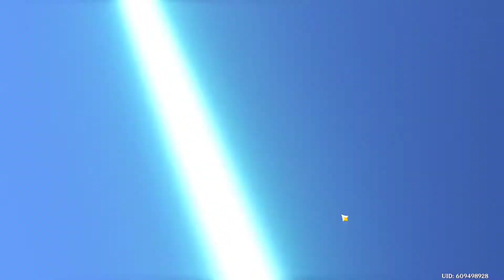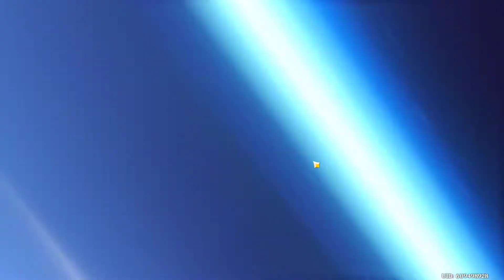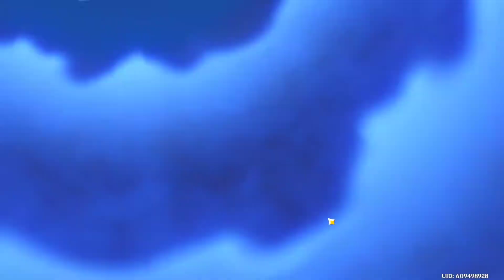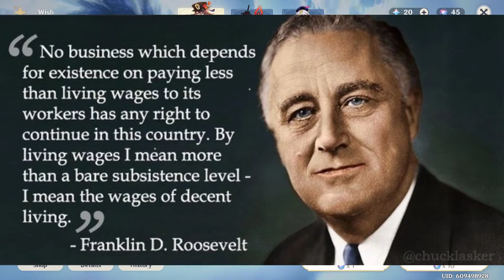Hu Tao "Walnut" Summons! | Genshin Impact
Here have a summoning video it's a thing you can enjoy. Also new series in the works for the next time I stream, looking forward to it will be a nice change of pace from all the Genshining I have been doing off stream. Oh and AEW PPV today so it's going to be a fun day for me, yay :D.